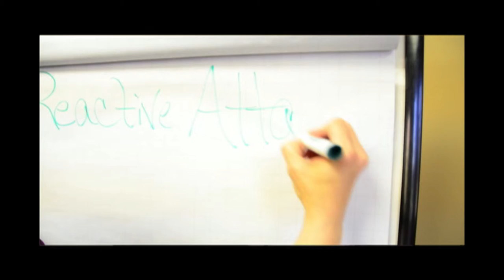Spirit of Meridian Employee Award 2012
Deceil Moore